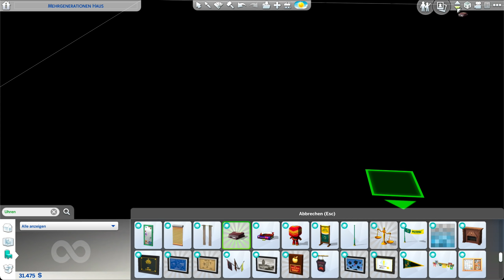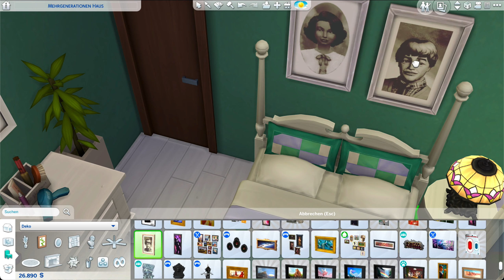Deko & Details | Mehrgenerationen Haus #12 für 8 Sims | Die Sims 4 Let's Build mit Tipps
Die Sims 4 Mehrgenerationen Familien Haus bauen für acht Sims ohne CC und mit allen Packs.
🛍 Ab ins Schneeparadies Pack bestellen
Amazon Produkthinweis: Wenn du über meinen Link bestellst, erhalte ich einen Anteil am Netto-Umsatz ohne dass du mehr bezahlen musst und unterstützt mich somit.

Kapitel
00:00 Intro
01:39 Einzug der Sims in ihre Zimmer
03:00 Wohnung der Großeltern
18:40 Transgender Kind Hochbett
27:46 Wohnung der jungen Erwachsenen aufteilen

Die Sims 4 Mehrgenerationen Haus für eine große Familie:
ℹ️ Die Sims 4 Packs: alle Packs, keine Einschränkung
ℹ️ Grundstücksgröße: 30x30
ℹ️ Grundstückstyp: Wohngrundstück (für 8 Sims)
ℹ️ Welt: Newcrest (Die Sims 4 Basegame)

Ich wünsche Dir eine schöne Zeit hier!

⭐️ DOWNLOAD: Meine Häuser und Grundstücke findest du in der Die Sims 4 Galerie unter meiner EA ID: Daniel_SimFansDE als Download.